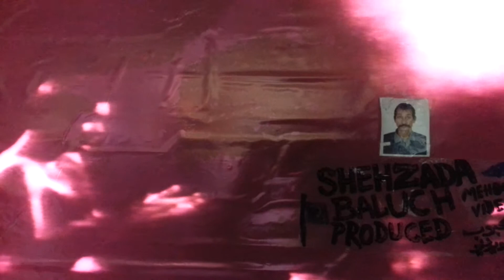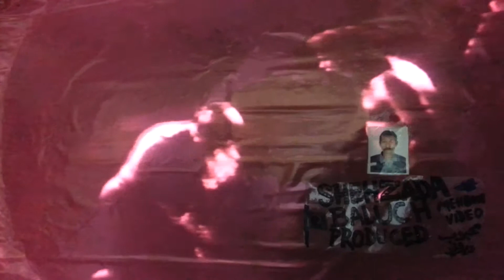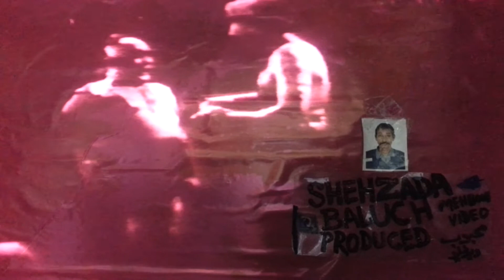S9645D PRODUCED 1952 FILM SAQI COMEDY PREM NATH GOPE Rd 24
SHEHZADA BALUCH PRODUCED S9645D 1952 B/W FILM SAQI COMEDY STAR PREM NATH GOPE  NEW COPY AND COLOUR BY Rd 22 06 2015 & OK 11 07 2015